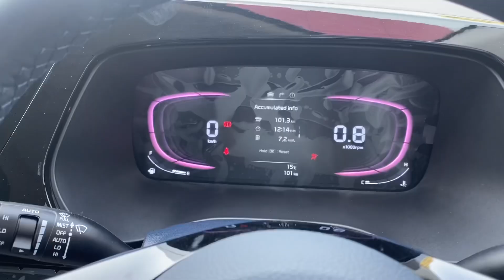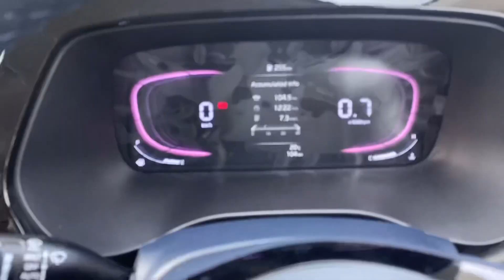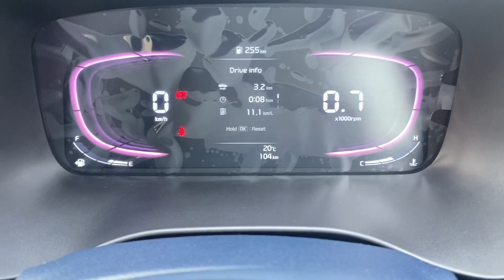Kia Carens 1.5 Diesel MT Driving Impression